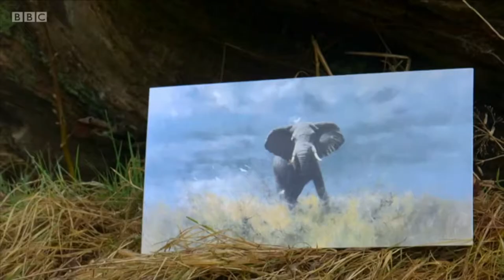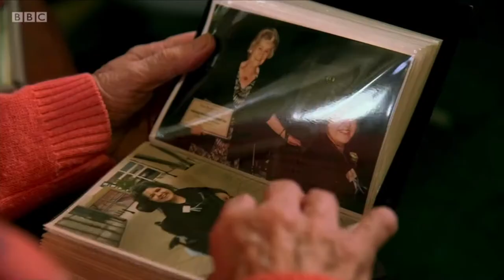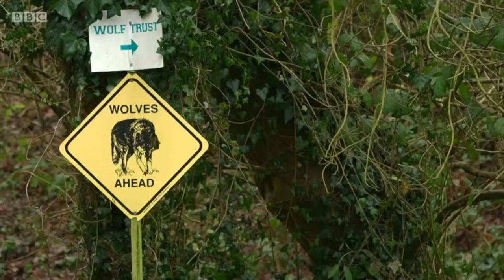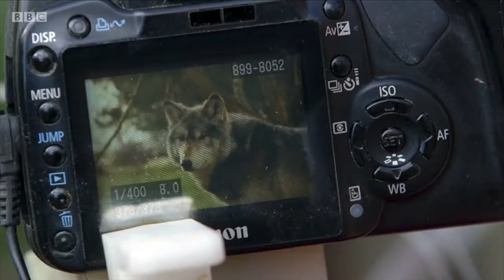BBC The One Show: LippyArt & The UK Wolf Conservation Trust (Clip)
For more information about The UK Wolf Conservation Trust, please

You can also find LippyArt on Facebook, Twitter, Instagram, Viewbug, LinkedIn, Flickr, Youtube, MFPA, VDMFK (@LippyArt)